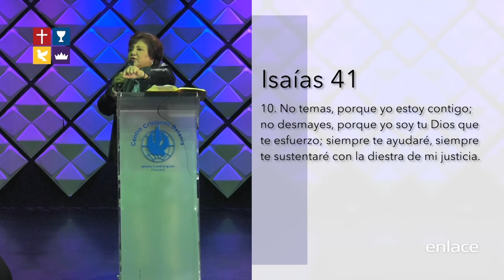Hazañas Sobrenaturales - En Dios Confiamos - Enlace TV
Dios es Señor de lo sobrenatural, tu confianza en Él debe ir aumentando cada día. Dios todo lo puede, solo ten fe.